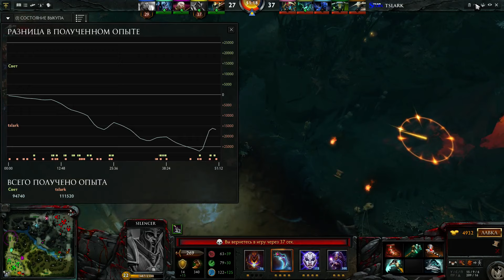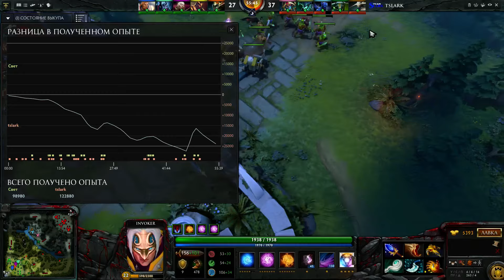ADELE - TSLARK [2] by JustPhill (Star Series Qualification Season 14)